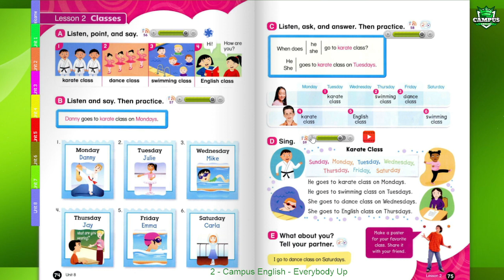Everybody up 2 - Unit 8 - My week - Lesson 2 - Classes